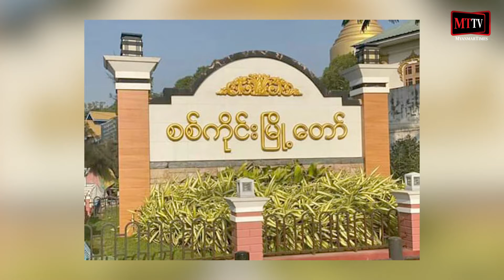ကိုဗစ်ကူးစက်သူများလာသဖြင့် စစ်ကိုင်း၊ ရွှေဘိုနှင့် ကလေးမြို့နယ်တို့ကိုအသွားအလာကန့်သတ်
(Unicode)

ရန်ကုန် - ဒီဇင်ဘာ - ၁၂၊ ၂၀၂၀

ကိုဗစ်ကူးစက်သူများလာတာကြောင့် စစ်ကိုင်း၊ ရွှေဘိုနဲ့ ကလေးမြို့နယ်တို့ကိုအသွားအလာကန့်သတ်လိုက်တယ်လို့သိရပါတယ်။ စစ်ကိုင်းတိုင်းဒေသကြီးအစိုးရအဖွဲ့အနေနဲ့ အဲဒီမြို့နယ်အတွင်းနေထိုင်သူတွေကိုအချက် ၁၄ ချက်ပါ စည်းကမ်းသတ်မှတ်ချက်တွေနဲ့ဒေသန္တရအမိန့်ထုတ်ပြန်ကာအသွားအလာကန့်သတ်လိုက်တာဖြစ်ပါတယ်။ အဲဒီမြို့နယ်သုံးမြို့နယ်အတွင်းသို့ ကျန်းမာရေးနှင့် အားကစားဝန်ကြီးဌာနရဲ့ထောက်ခံချက်နဲ့ဝင်ရောက်လာတဲ့ ကုန်စည်ပို့ဆောင်တဲ့ မော်တော်ယာဉ်တွေကလွဲပြီးကျန်မော်တော်ယာဉ်တွေညအိပ်ရပ် နားခြင်းမပြုရန်၊ တာဝန်အရမဖြစ်မနေရုံးတက်ရမယ့်ဝန်ထမ်းတွေအနေနဲ့ ဝန်ထမ်းကတ်ဖြင့်သွားလာရန် စတဲ့အချက်တွေကိုလည်းသတ်မှတ်ထားပါတယ်။

သတင်း - ဖြိုးဝေကျော်

(Zawgyi)
ကိုဗစ္ကူးစက္သူမ်ားလာသျဖင့္ စစ္ကိုင္း၊ ေ႐ႊဘိုႏွင့္ ကေလးၿမိဳ႕နယ္တို႔ကိုအသြားအလာကန႔္သတ္

ကိုဗစ္ကူးစက္သူမ်ားလာတာေၾကာင့္ စစ္ကိုင္း၊ ေ႐ႊဘိုနဲ႔ ကေလးၿမိဳ႕နယ္တို႔ကိုအသြားအလာကန႔္သတ္လိုက္တယ္လို႔သိရပါတယ္။ စစ္ကိုင္းတိုင္းေဒသႀကီးအစိုးရအဖြဲ႕အေနနဲ႔ အဲဒီၿမိဳ႕နယ္အတြင္းေနထိုင္သူေတြကိုအခ်က္ ၁၄ ခ်က္ပါ စည္းကမ္းသတ္မွတ္ခ်က္ေတြနဲ႔ေဒသႏၲရအမိန႔္ထုတ္ျပန္ကာအသြားအလာကန႔္သတ္လိုက္တာျဖစ္ပါတယ္။ အဲဒီၿမိဳ႕နယ္သုံးၿမိဳ႕နယ္အတြင္းသို႔ က်န္းမာေရးႏွင့္ အားကစားဝန္ႀကီးဌာနရဲ႕ေထာက္ခံခ်က္နဲ႔ဝင္ေရာက္လာတဲ့ ကုန္စည္ပို႔ေဆာင္တဲ့ ေမာ္ေတာ္ယာဥ္ေတြကလြဲၿပီးက်န္ေမာ္ေတာ္ယာဥ္ေတြညအိပ္ရပ္ နားျခင္းမျပဳရန္၊ တာဝန္အရမျဖစ္မေန႐ုံးတက္ရမယ့္ဝန္ထမ္းေတြအေနနဲ႔ ဝန္ထမ္းကတ္ျဖင့္သြားလာရန္ စတဲ့အခ်က္ေတြကိုလည္းသတ္မွတ္ထားပါတယ္။

သတင္း - ၿဖိဳးေဝေက်ာ္